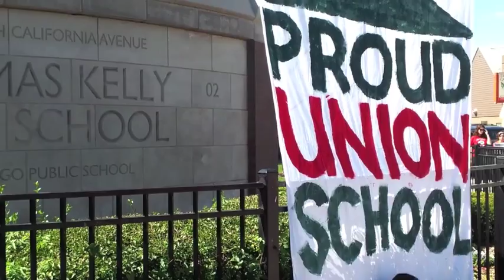Solidarity Forever - Chicago Teacher's Union Strike 2012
The music is by The Watchman and Tom Morello.  Buy their cd... now.  Seriously.  Go do it.